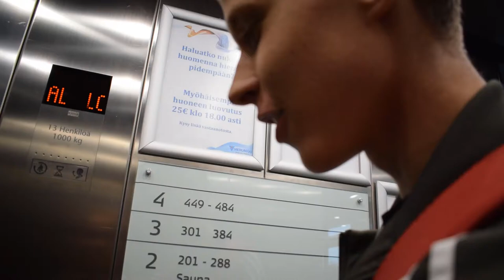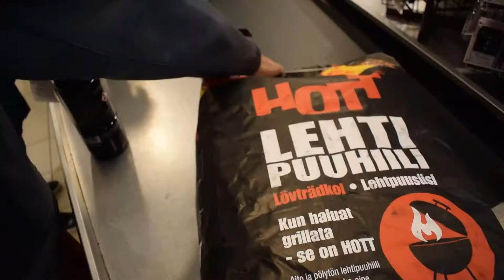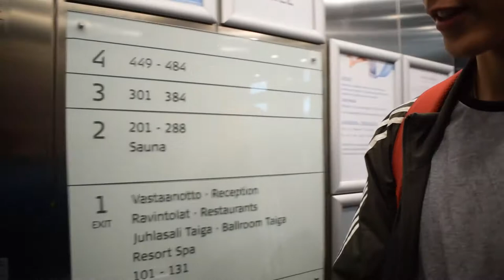JUHANNUS VIERUMÄELLÄ | VLOG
Juhannus vierähti Vierumäellä, ja tässä Juhannusaatolta vlogimatskua kun seikkailuun lähdettiin.

some:
SC: e-mil1

_____Kiitokset Introsta ja outrosta Graficos Suomi